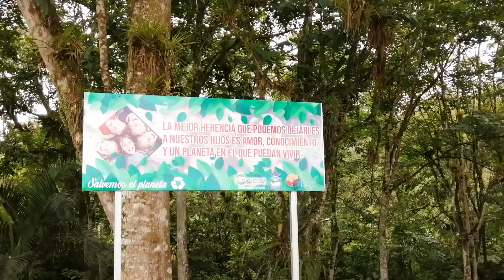DIA MUNDIAL DE EDUCACIÓN AMBIENTAL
[GESTIÓN AMBIENTAL]

240 jóvenes del Colegio de Bachillerato, Dr. Camilo Gallegos Toledo, son parte del proyecto de participación estudiantil, que durante este año lectivo realizarán actividades de limpieza y cuidado del parque lineal del cantón Gualaquiza, ubicado a lo largo del río Yumaza y Gualaquiza.

Para ello el GAD Municipal de Gualaquiza ha entregado, basureros y señalética, así también granillo a fin de adecentar los caminos ecológicos de este espacio verde. Cada jueves los estudiantes acompañados de los docentes se organizan por grupos y realizan las tareas de limpieza de hojas y maleza.